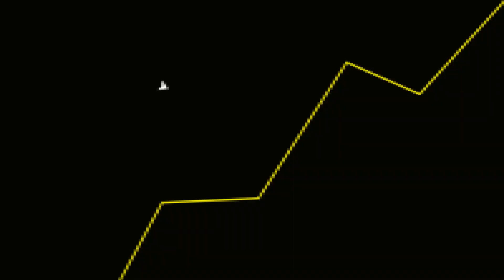O patrocinador MISTERIOSO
Fala galera! No vídeo de hoje teremos um corte comentando sobre o patrocinador que nunca responde.